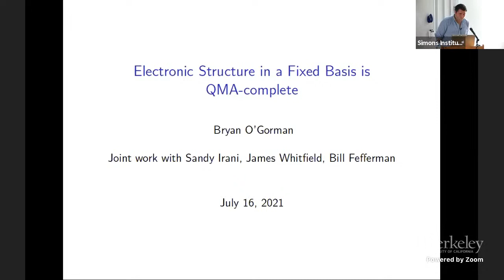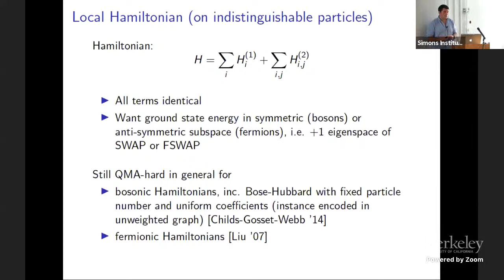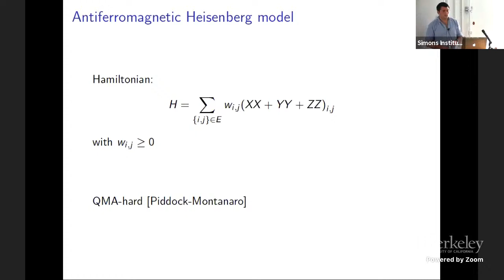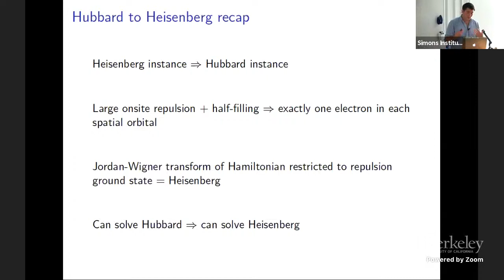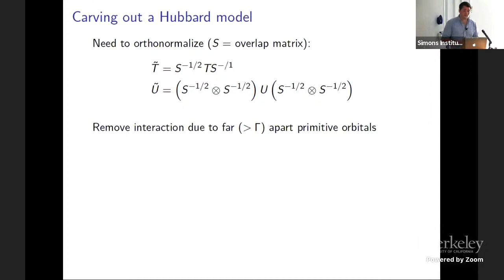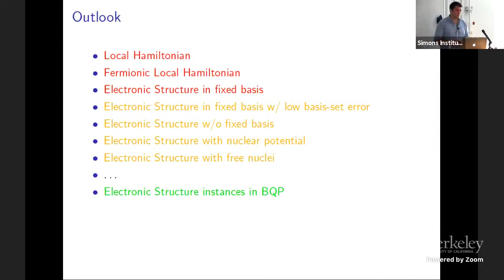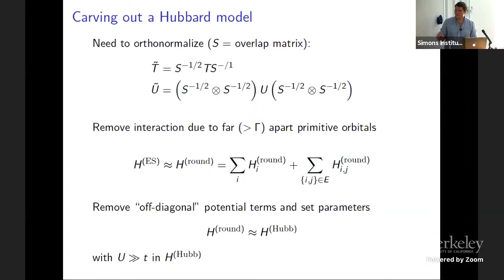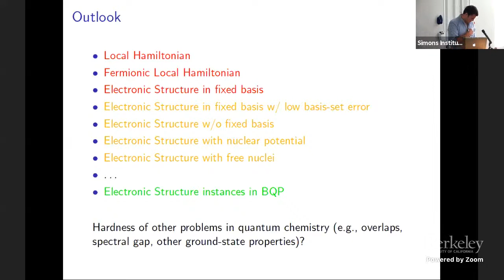Electronic Structure in a Fixed Basis Is QMA-Complete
Bryan O’Gorman (UC Berkeley)
Quantum Wave in Computing Reunion